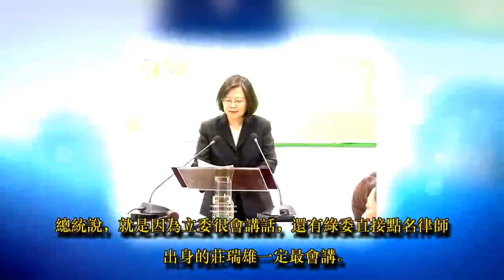幫政策辯護！ 總統要綠委多上「政論節目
圖／TVBS

總統蔡英文跟高屏選區的黨內立委餐敘，希望他們多上政論節目幫政策辯護。有綠委表示，南北奔波時間有限，再加上還有選區事務要處理比較難抽身，也有立委覺得自己對著鏡頭不太會講話，只是總統喊出13個執政縣市要連任，自家立委也只能硬著頭皮上戰場。

政論節目來賓唇槍舌戰，總統蔡英文跟高屏立委餐敘，希望他們多上節目幫政策辯護。

立委(民)許智傑：「有時候其實我們做很多事，人民不見得感受的到，我們要講，讓人民知道。」

總統說，就是因為立委很會講話，還有綠委直接點名律師出身的莊瑞雄一定最會講。

圖／TVBS

立委(民)莊瑞雄：「如果言之有物，我相信觀眾就會覺得你有料，你如果去那邊出糗，不過應該是比較不會啦。」

言下之意是暗指自己很會講嗎？只是高屏立委南北奔波，加上選區事務繁忙，也不是每個委員都能抽身上節目。

立委(民)賴瑞隆：「每個立委因為他的時間很有限，所以每個人選擇不一樣，通常像中南部委員會花比較多時間回到選區去經營，當然比較都會型立委，比較有辦法來上節目。」

圖／TVBS

有的綠委也私下坦言面對鏡頭反而不太會說話，倒是這位節目